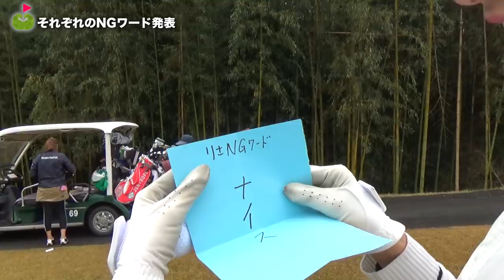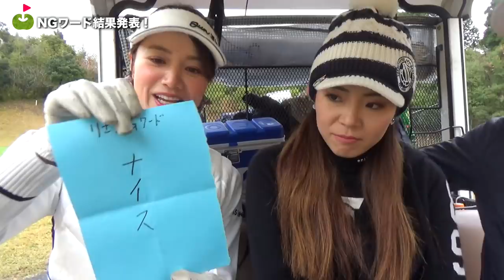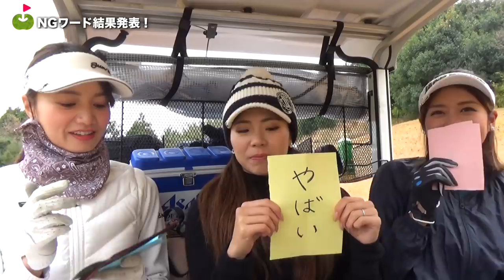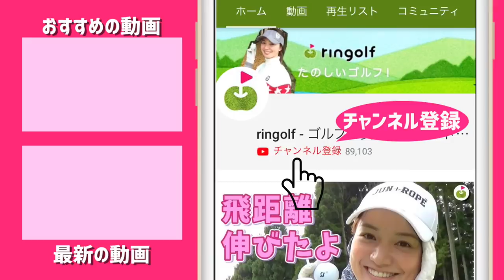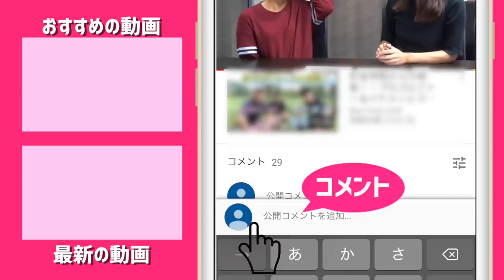今年もやります年末特番！まずはNGワード対決【#1】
今年もやります！年末特番！
今回はハーフラウンドで
ときどきNGワード、モノマネ、英語禁止の3テーマも取り入れてやっていきます！
リンゴルフの打ち納めなので楽しくラウンドします。

ーーーーー